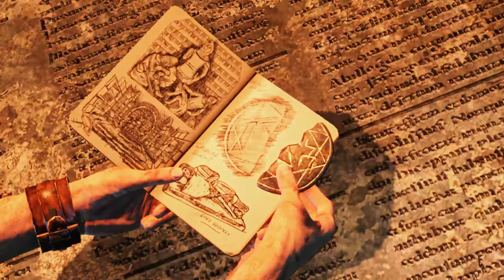BoB vs GameS: Uncharted 3: Drake's Deception PS5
Pierwszy Przelot